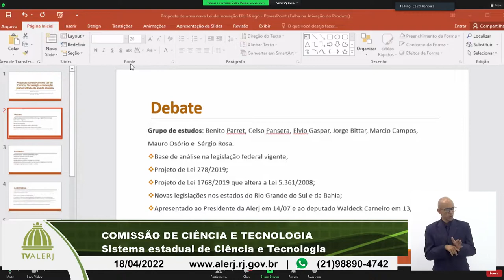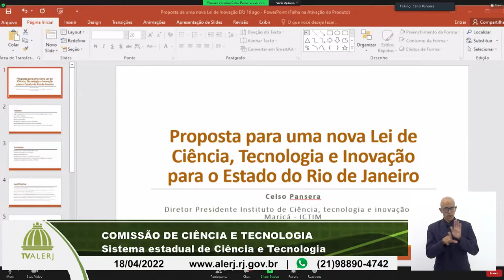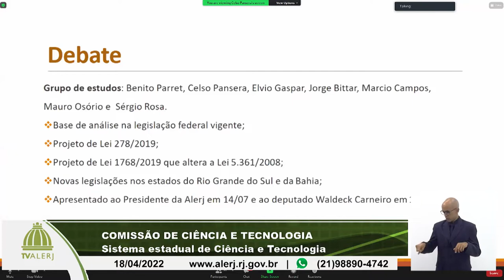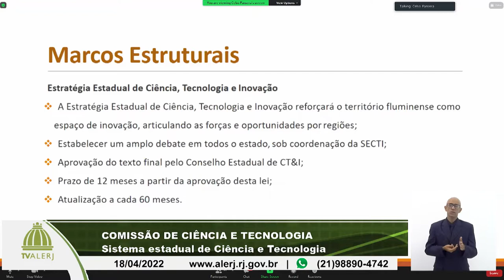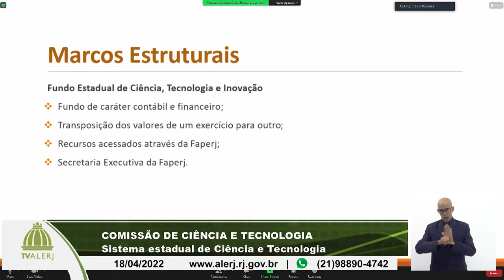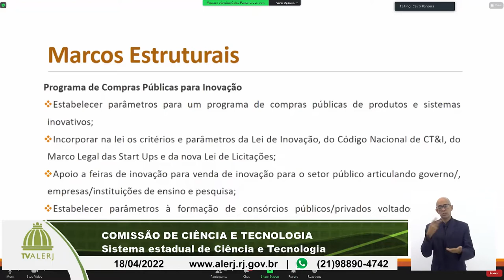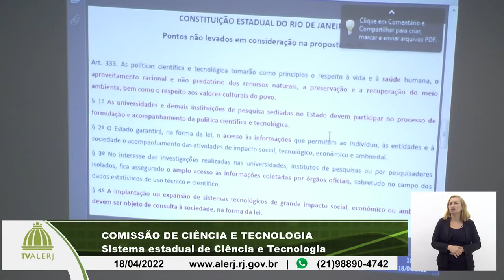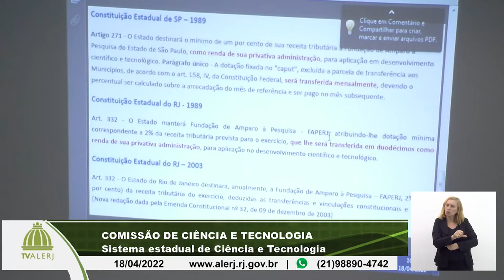Comissão Ciência e Tecnologia - Sistema Estadual de Ciência e Tecnologia